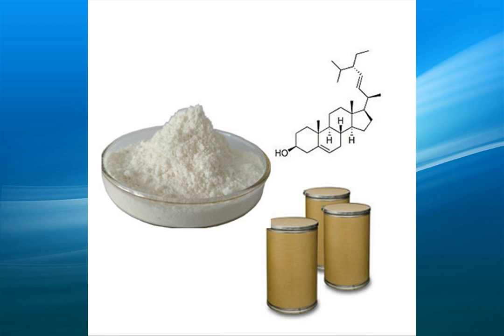stigmasterol supplier,wholesale,bulk,factory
high quality stigmasterol suppliers,supply a variety of specifications stigmasterol,one of the largest exporters of stigmasterol in China,the factory sells directly,the price is competitive